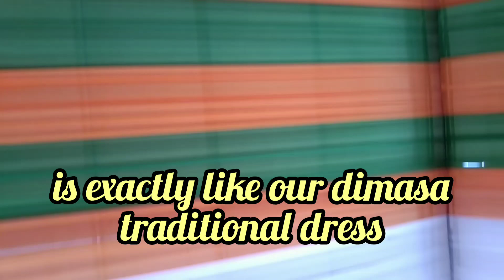way to loringthepi karbi anglong|| @assam